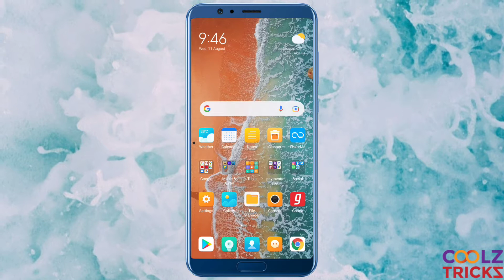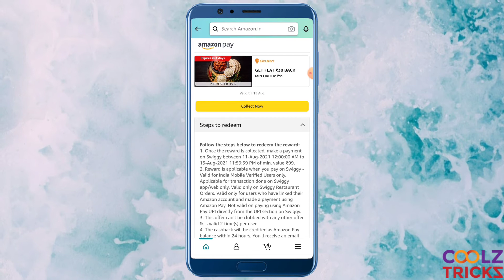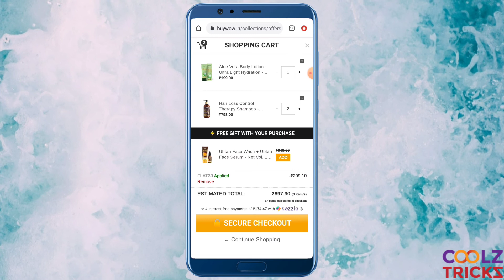Wow Products at loot price 😳 | Ajio free shopping | swiggy and Zomato food offers